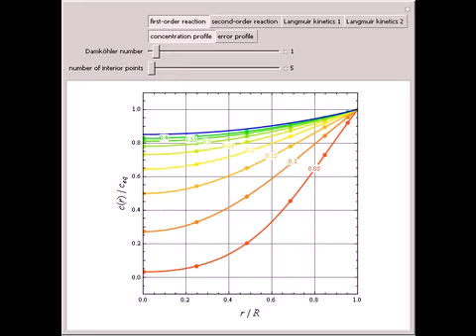Reaction-Diffusion in a Drop Using Orthogonal Collocation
Nonlinear reaction diffusion problems expressed mathematically as boundary value problems (ODEs or elliptic PDEs) or initial value problems (parabolic PDEs) are often encountered in chemical engineering applications. A popular numerical method for solvi...

Contributed by: Housam Binous and Brian G. Higgins